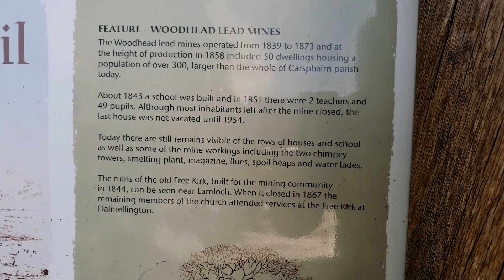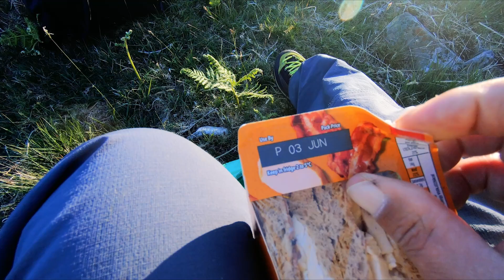Wee Walk and Tea At A Lead Mine Near The Rhinns of Kells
Karen and I had a wee walk to the ruins of Woodhead Lead Mine where we sat and had our tea. The mine sits just to the west of Carsphairn. It were active for 35 years from 1838 and over 300 folk lived around it. It is a beautiful place at the foot of the Rhinns of Kells and a beautiful walk.

Total walk time: 2.75 hours
Total time out: 3.75 hours
Distance: 4.4 miles
Ascent: 420 ft
Highest Point: 971 ft
Lowest Point: 597 ft

00:01:00 Driving to the Rhinns
00:03:15 Clover and Plantain
00:05:50 Coos
00:06:40 Sheeps
00:08:09 Geese
00:09:15 Oystercatchers
00:10:07 Woodhead Lead Mines
00:10:37 Bridge views
00:12:00 Sticky gate
00:12:45 Carsphairn of Cairnsmore
00:14:59 Kite
00:15:58 Rest Stop
00:17:22 Into the mine
00:19:45 Mine Chimney
00:21:52 Tea time
00:25:10 Time to go
00:26:08 Outtakes